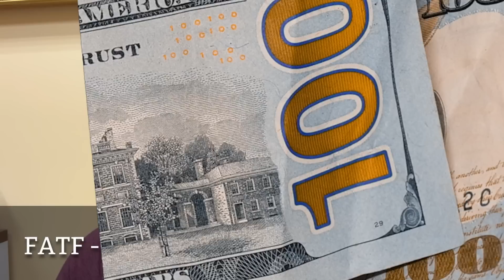Россия в черном списке?! Чем грозит заседание FATF?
Судьбоносное заседание FATF

Санкции - это неприятная шутка, но есть вещи и похуже. Например, попадание в серый или, не дай Бог, черный список FATF. Так, попадание в "серый" — затруднит перевод средств за рубеж и, возможно, нарушит логистику. А "черный список" FATF вернет Россию во времена "железного занавеса".

Как, почему и откуда у организации столько власти, смотрите в нашем новом видео.

Комментируйте и делитесь ссылкой с друзьями!

"Время действий" - курс от Евгения Когана и Ко. по инвестициям на фондовом рынке!